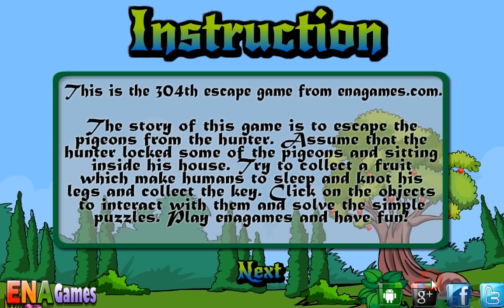Pigeon Escape Walkthrough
This is the 304th escape game from enagames.com.  The story of this game is to escape the pigeons from the hunter. Assume that the hunter locked some of the pigeons and sitting inside his house. Try to collect a fruit which make humans to sleep and knot his legs and collect the key. Click on the objects to interact with them and solve the simple puzzles. Play enagames and have fun!